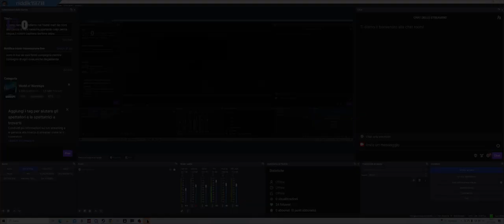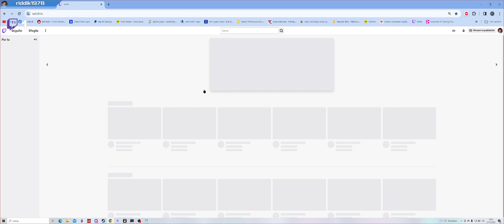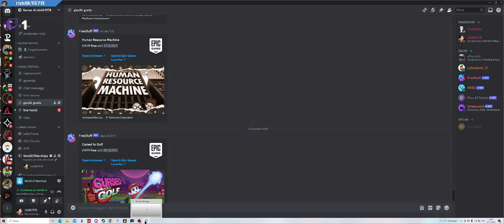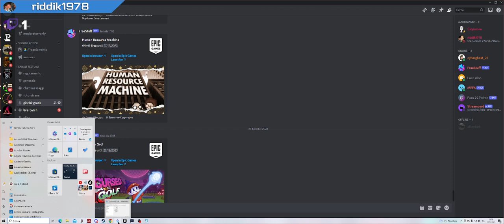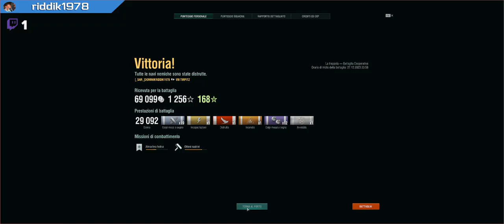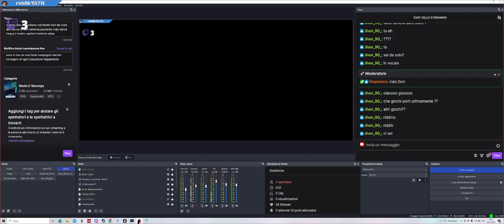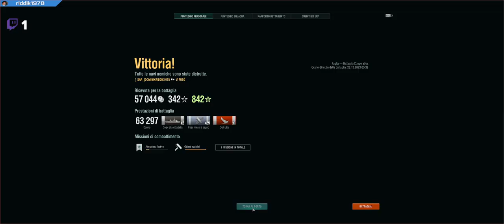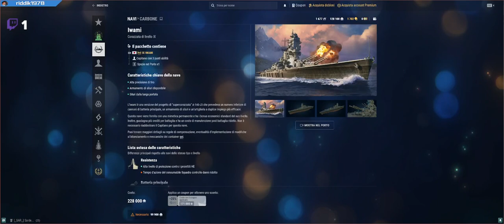questa sera ci fiondiamo nei freddi mari del nord alla caccia di navi nemiche,sparando colpi senza t